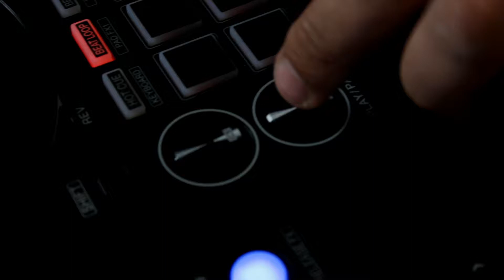Maxin' - Marcus Johnson - Abraham Live Remix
Falaaaa ai turminha tudo bem com vcs? Espero que sim. Hoje resolvi trazer um remix de um som que adoro do grande pianista de Smooth Jazz que é o Marcus Johnson. Porém resolvi produzir um video de uma forma ainda não testada haha. Foi tudo produzido ao vivo (menos os pianos pq eu ainda não sei tocar haha) e por ser um teste eu acho que consegui fazer o que estava pensando. Eu espero que vcs gostem, pois a meta é trazer mais conteúdos assim como esse aqui no canal. Então se vc gostar eu te peço uma grande gentileza de deixar o seu like e um comentário, isso será um mega combustível para eu conseguir conteúdos como esse. Ahhhh e também não esqueça de se inscrever pra vc não perder as próximas experiências que iremos trazer pra cá. Nos vemos jájá!
Ahhhh e me siga lá no instagram tbm, além de conteúdos exclusivos, vc ficará sabendo em primeira mão sobre os próximos lançamentos por aqui: @abrahamlive.
Valeeeeeu!